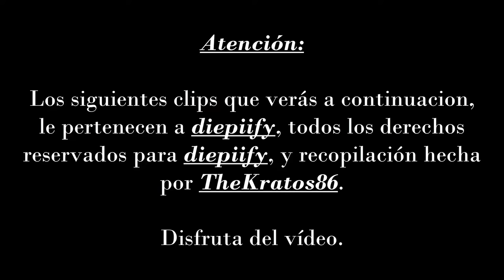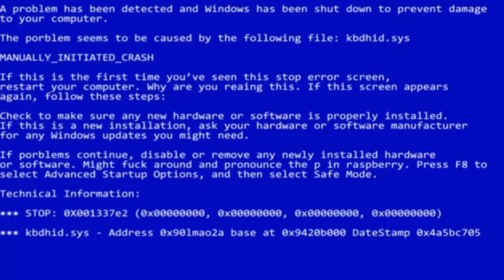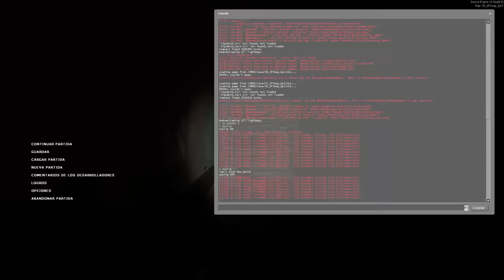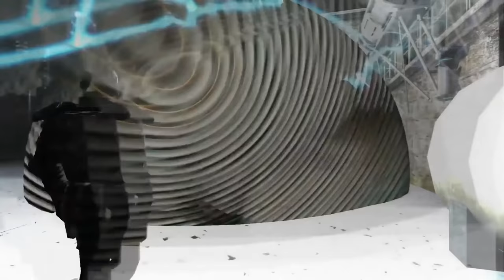Half-Life 2: Episode Three: The Closure | Fails de diepiify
Ábreme...